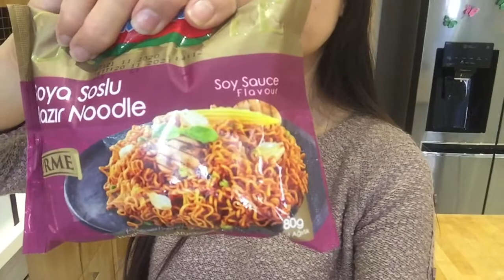How i cook noodles| this kind of cooking will satisfy you!!